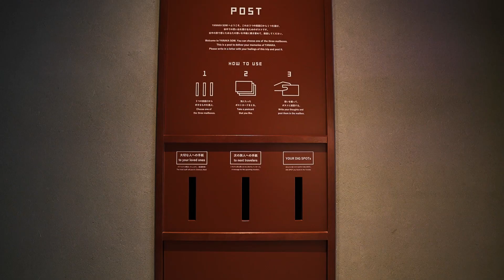【YANAKA SOW】ホテルムービー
2021年5月1日に東京・谷中オープンするホテル「YANAKA SOW」
【住むと泊まるの間】
YANAKA SOWでは、歴史ある町並みが残り、人の温かさにあふれた街、谷中に“住むと泊まるの間”の体験ができる場づくりを目指しています。
第二の自宅のような長期でも利用しやすい空間デザインと、谷中の町とお客様とをつなぐ町案内専門スタッフ（YANAKA DIGGER）によるガイドサービスで、街に溶け込むような時間をお過ごしください。